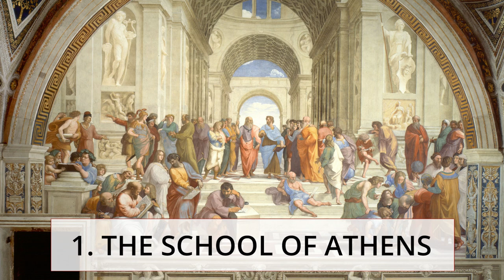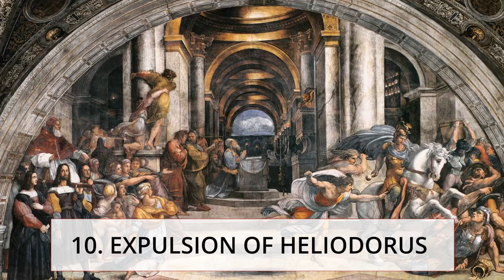TOP 10 | Best Raphael Paintings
Raffaello Sanzio da Urbino (1483 – 1520) was an Italian painter and architect of the High Renaissance. His work is admired for its clarity of form, ease of composition, and visual achievement of the Neoplatonic ideal of human grandeur.